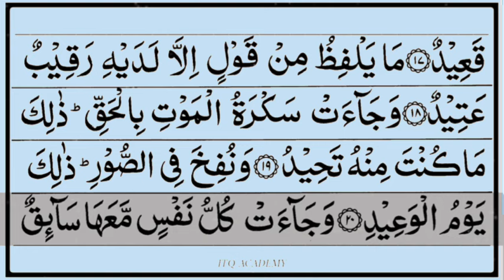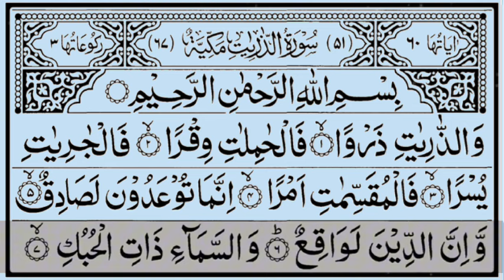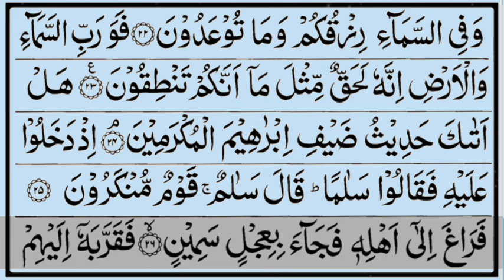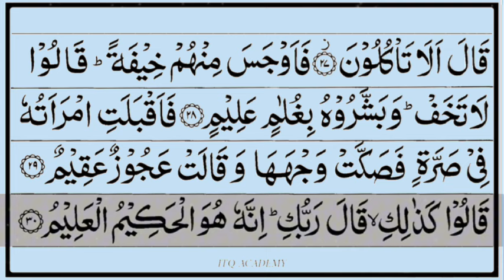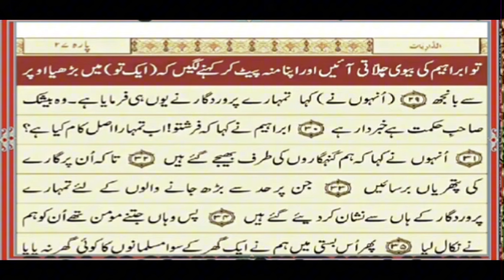( Para 26) Tilawat with Urdu translation- Quran Recitation- SURAH MUHAMMAD - AL-HUJRAAT - SURAH QAF